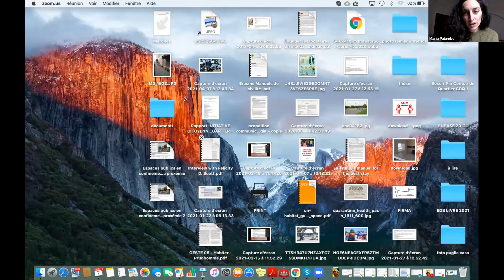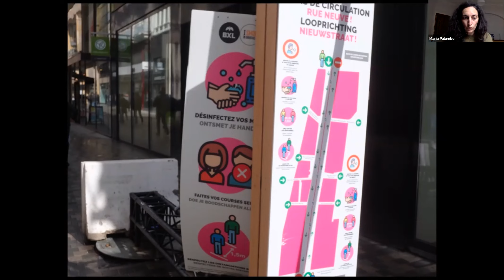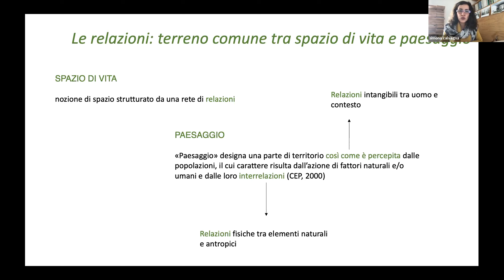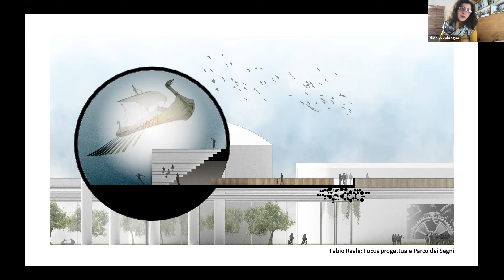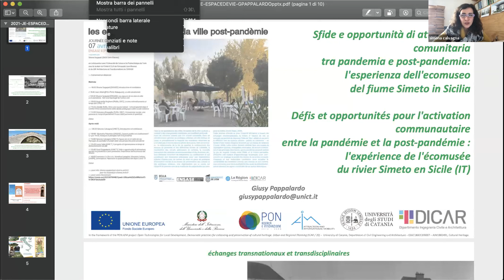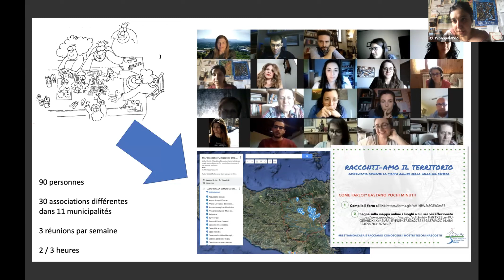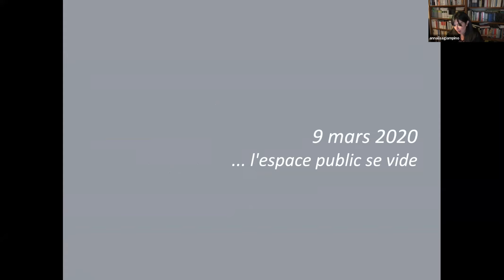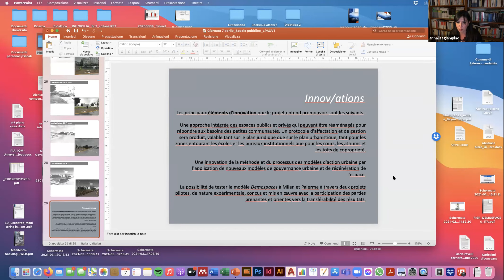Journée d'étude "Espaces de vie dans la ville post-pandémie". Après-midi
Journée organisé par
Silvana Segapeli  [ENSA Saint-Étienne] en collaboration avec l’Université de Catane et le Polytechnique de Turin,
avec le soutien de l’Unité ECLLA de l’Université Jean Monnet
et du GRF Architectures et Transformations de l’ ENSASE

Dans la vie quotidienne des villes, l’irruption de la crise sanitaire a conduit à des changements inattendus, en modifiant profondé-
ment les scénarios urbains que l’on croyait consolidés. Dans un ralentissement général, les pratiques urbaines ont été remises en cause et probablement la majorité des mutations observées ne sont-elles pas à inscrire dans la sphère de la perte, bien au contraire : la redécouverte de la vie de quartier, le renforcement des réseaux de proximité et des différentes formes de solidarité, la réactivation des circuits piétonniers et cyclistes, la nouvelle perception des systèmes environnementaux et des écotones, etc.; tous éléments ressortant de l’expérience du confinement et qui constituent des ressources précieuses pour une régénération urbaine d’après-crise, en termes de mise en place de pratiques d’innovation sociale et en termes de préservation des cultures et des politiques urbaines. Une régénération qui se centre sur l’objectif de prendre soin de la multitude de subjectivités qui compose la civitas